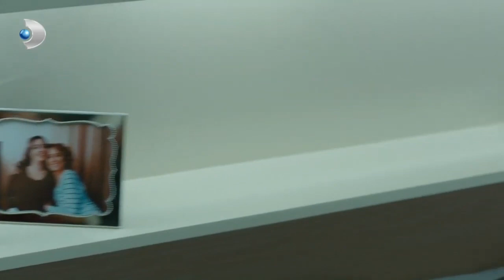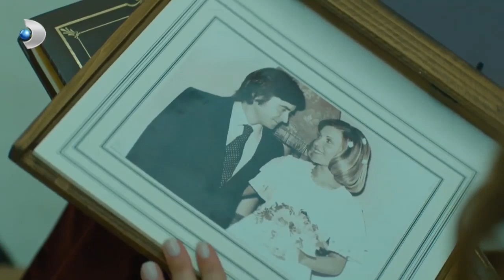Sermet ve Deniz Evlenmeye Hazırlanıyor! - Merhamet Özel Klip